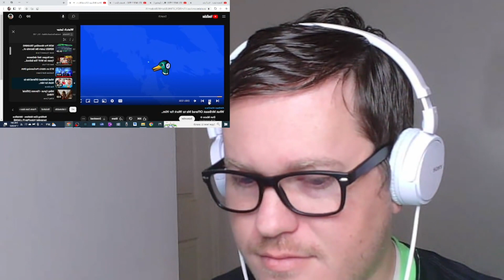First Time Watching "DNA" BTS Live